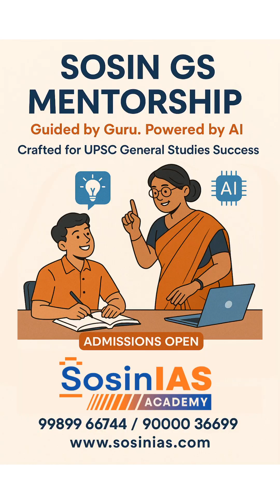COP30: The Planet’s Turning Point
The world arrives at this summit on a climate red alert—2023, 2024, 2025 are the hottest years ever. The UN says we’re on track to cross 1.5°C.

COP30 focuses on:
⚡ Emissions cuts
🌱 Adaptation
💰 Climate finance

The roadblocks?
Weak pledges
 Fights over funding
Fossil fuel phase-out debates
Adaptation finally getting attention

Brazil’s big move: $125B plan to pay nations to protect tropical forests.
India’s stance: Fair finance. Development rights. Renewables—without shifting burden south.

 Time’s running out.
 COP 30 will show if nations act or just talk.

COP30 climate summit,UN climate change goals,Brazil $125B forest finance plan,India climate finance stance
1.5 degree warming limit,Climate adaptation strategies,Climate finance negotiations,Fossil fuel phaseout debate,Climate justice for developing countries